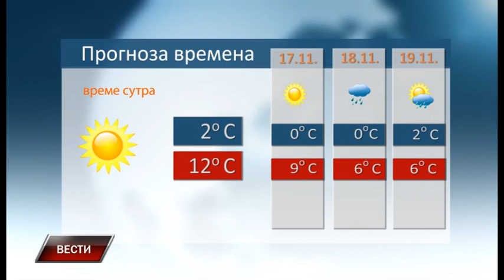Vesti 15 11 2018